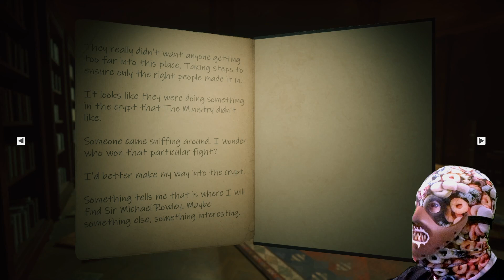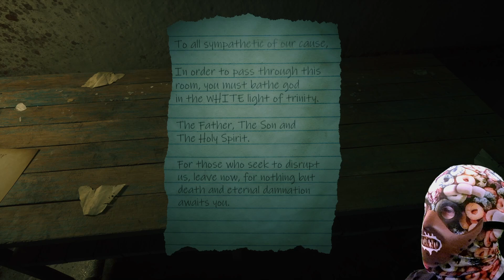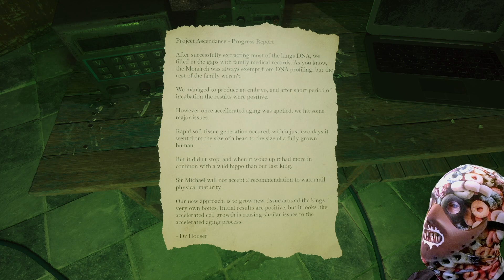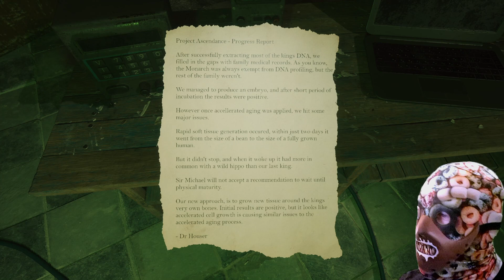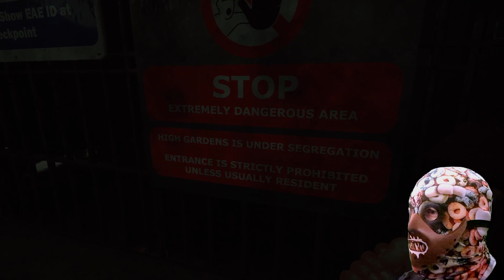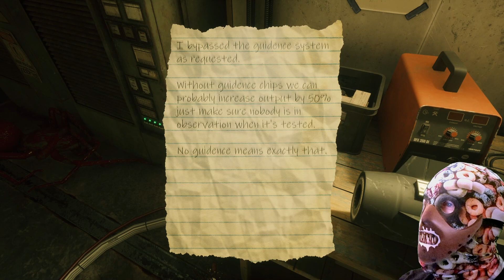Beyond Hanwell - Part 3 - St Paul's Cathedral and Eastforge Armaments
Welcome Gaming Fans! We continue the story today, finishing off the remaining ministers, which leads to a fight to death with a freakish hippo-king in the depths of St Paul's, followed by the need to destroy Project Aegis, that has been developed in Eastforge Armaments. If the last episode was a quiet and stealthy affair then this one is anything but!